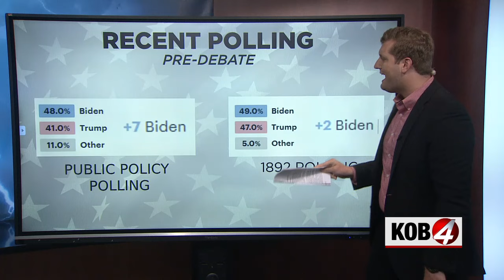How does Biden dropping out impact elections in New Mexico?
KOB 4 spoke to New Mexicans and there are a lot of mixed views. Many agree it was time for Biden to drop out of the race. But when it comes to going to the polls this November, there’s uncertainty on who New Mexicans will vote for.  Story